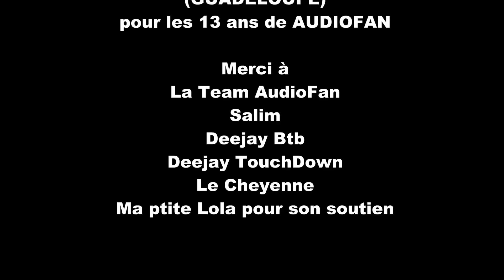Percuman @Guadeloupe for AudioFan's birthday